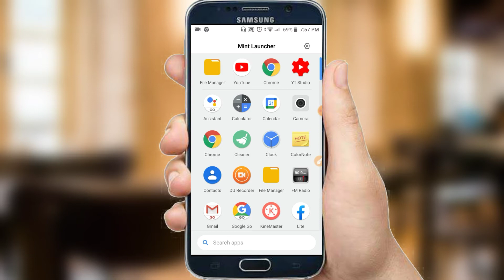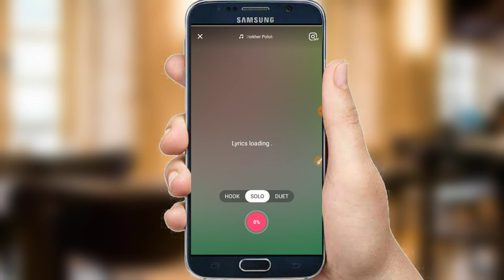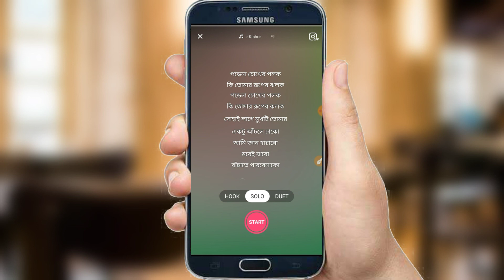এখন নিজেই হয়ে যান গায়ক Singer ।। Stermaker App Review ।।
in this video i well show stermaker app review bangla 2021 or how to use stermaker app and stermaker how to use or stermaker android app review and how to sing at the stermaker app and bangla tutorial or singer app review 2021